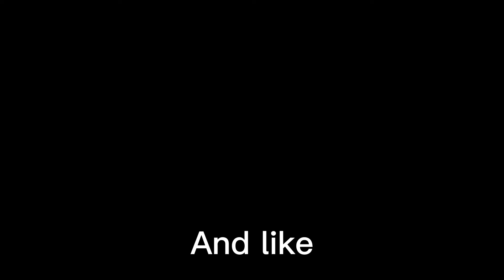Moisés show part 4